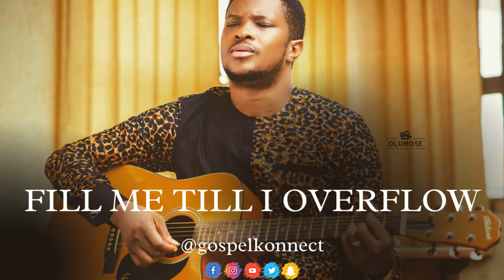FILL ME TILL I OVERFLOW - PASTOR LAWRENCE OYOR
Learn about GospelKonnect​, and the thrust to secure this generation and the next by visiting our